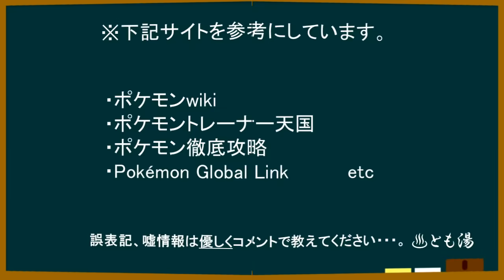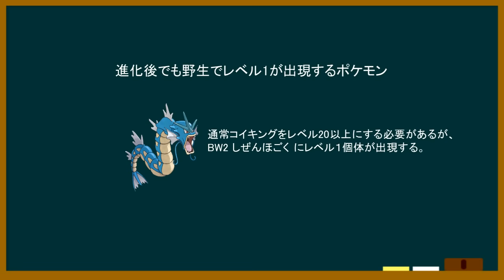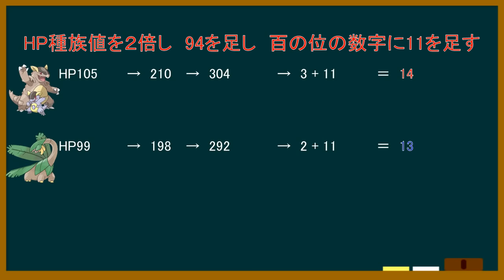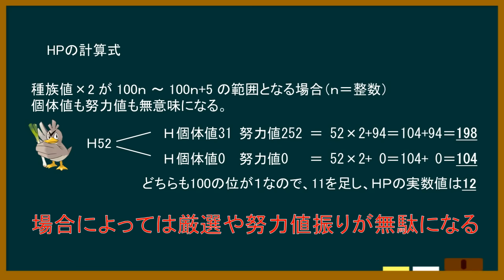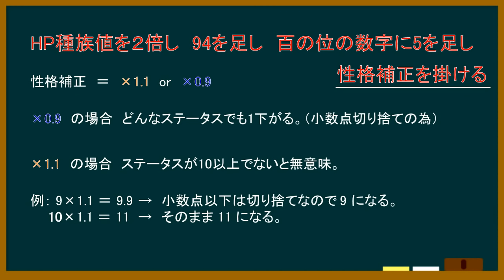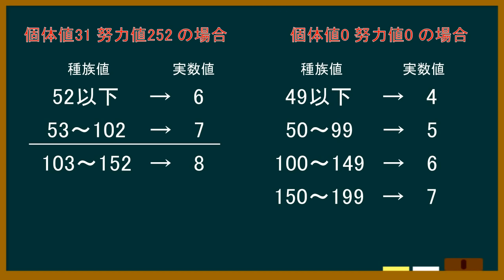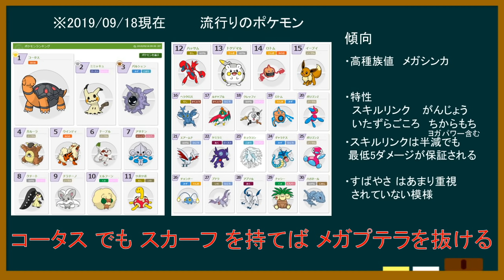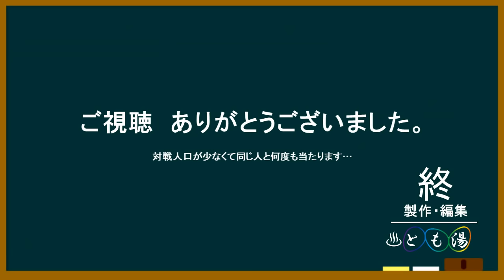【小話】ちょっとわかるUSUMシーズン17スペシャルレート講座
USUMレートも世紀末という事でスペシャルレートのお話しをします。
授業で関係無い話題を熱く語る数学の先生みたいな動画です。

※訂正事項
2:40、6:14　努力値の表記で「4/252」とありますが、正しくは「252/4」です。
6:19～　「HP種族値を２倍し」とありますが、正しくは「種族値を２倍し」です。
ごめんね。

不遇だったりネタにされたりマイナーなポケモンとかを解説するチャンネル、らしいです(しがらみ)